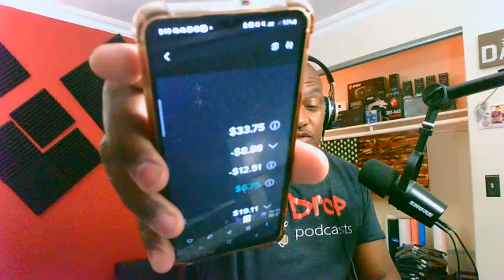April 15th, 2024 Podcast: [Part 2] Now, Where Were We?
This is all about educating people about how to take control of their lives thru a process of empowering themselves, mentally and physically.